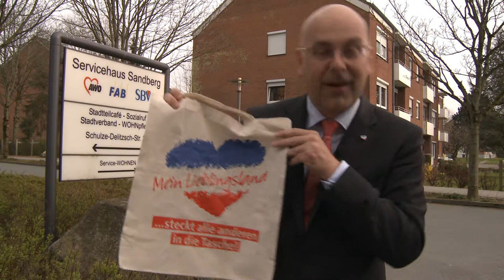Torsten Albig auf LieblingslandTour. 11. April 2012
Flensburg und das Flensburger Umland standen heute bei Torsten Albig auf dem Fahrplan für die LieblingslandTour.